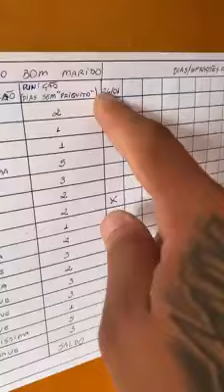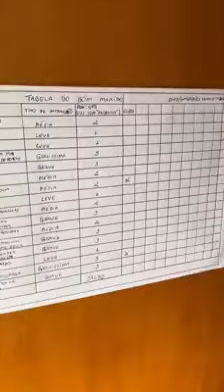Sr e Sra Maloca Tabela do bom marido